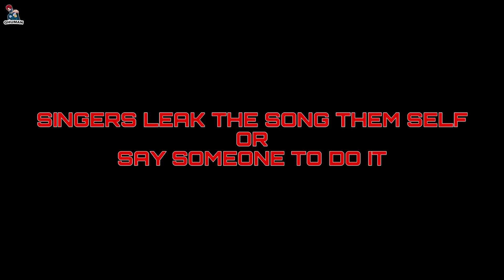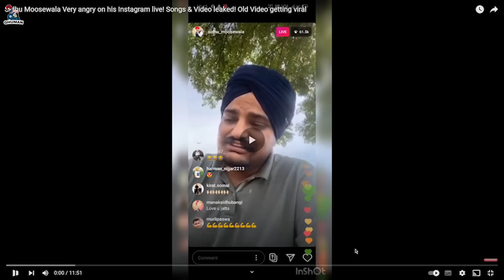Pure Facts about Leak/Piracy Industry (How Songs get Leaked)